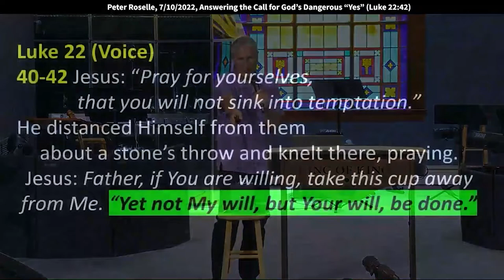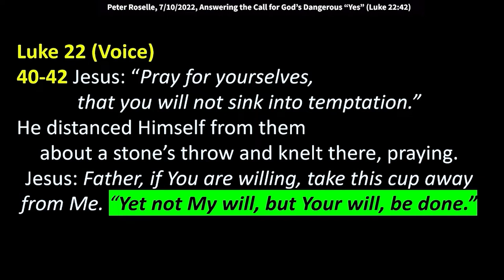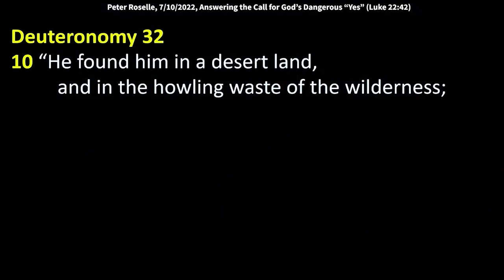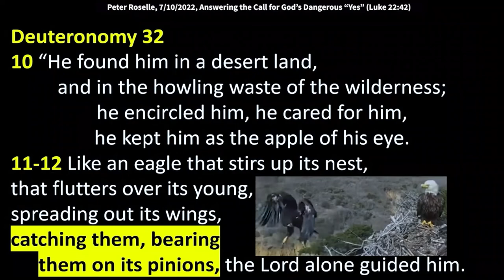Peter Roselle: Answering God's Call Like a Phone Conversation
How many feel like you have a calling of God on your life?
I want you to picture it today as if it's a phone call
and that He's calling you up,
and that you're going to answer the call,
and it doesn't mean it's going to be easy to answer the call,
because if you know it's from God,
you still want to be biblical, right?
He said, "Count the cost before you enter into something." [Luke 14:28]
Don't just be foolish about it,
but know how to hear the voice of the Lord.
Know how to distinguish that from the voice of the devil.
And then there's a third voice.
Anybody want to chime in on that one?
Yeah - our flesh.
That old nature that doesn't want to fast
when we call it church fast.
That's partly the devil, but it's also our nature.
We could become like couch potatoes sometimes,
spiritually, you know?
We'll do it tomorrow...
But there's nothing easy about serving God.
But there's a lot meaningful about serving the Lord
and you have to decide what you want to be.
If you have children that are in school
and they want to win a starting position on the football team,
are you going to tell them it's easy?
Well, should you tell them not to do it then?
No, it's something worth striving for.
Striving in a good way, right
It's what you aspire to
If I'm going to play on the team
Paul said, "If you're going to run the race,
run it to win." [1 Corinthians 9:24]
Yes, it can get unhealthy.
We teach on performance orientation, we know.
There's a downside to it.
But if you're going to do something,
do it with a spirit of excellence.
We work on our jobs for the Lord.
Our company is secondary.
We're first there as an employee of His, right?
I just want to look at some of these verses like,
boy, talk about answering a difficult call.
A dangerous yes.
Might as well start right with Jesus,
the founder and the One that we worship.
The God-man.
"The visible image of an invisible God,"
is what it says in Colossians.
It says He's talking to His disciples
that are in the garden.
He says, "Pray for yourselves
that you won't sink into temptation."
Jesus knows He's near the end now,
and He had said to Peter in another place,
"The enemy's going to come for you.
He wants to sift you out,
but I have prayed for you
and when you return," right? [Luke 22:31]
He's saying to them,
"I'm about to just separate a little bit
and go pray over there,
but pray for yourselves
that you don't sink into temptation."
And He distanced himself from them about a stone's throw,
and knelt there praying.
Jesus said, "Father, if you're willing,
take this cup away from Me,
yet not My will, Your will be done."
You want a dangerous yes
to when God asks you to do something?
There it is right there.
We sang it.
Like I said, it's a very convicting song
that last one that we sang,
because we're saying, "I want to burn for you
and I want you to purify my heart."
Well, that means there's a detox.
And if you ever tried to detox anything,
you know it doesn't like to leave, does it?
Anybody ever tried quitting drinking coffee?
The headaches that you get
as that stuff is purging out and...
Just have one more.
It's no big deal.
Never mind tobacco or any of the other things.
They're so addictive, try sugar.
Try quitting sugar sometime and watch how hard that is.
And I won't go there.
We're going to talk about different demons today
than that one, but...
God finds us in a place,
and it's usually not the optimum place, right?
Because there's always further, we can grow
in being more like Christ.
Would you agree that we could start with that premise,
that no matter how far you've gone in Christ,
you could still be more like Him in some way?
Because Paul said it
That's a good example. [Philippians 3:12]
He said, "I have not yet arrived.
I know that he called me and I answered the call,
but I'm still pressing towards the mark
for the prize of that high calling that He has on me."
And that's how I want to live my life every day.
There's something else I could do to be more like Him.
Now, He's perfection, right?
But what else are you going to aim at?
Don't aim low, aim high, aim for Christ.
And this is just such a beautiful picture
that I've always remembered when I heard it preached
by a man named Mark Canby.
Some of you that have been with us a long time remember him.
And he just painted pictures
with words that imprinted on me.
And he used this verse from Deuteronomy 32:10.
Talking about God, "Found Israel in a desert land,
and in the howling waste of the wilderness."
And I've used this verse many times